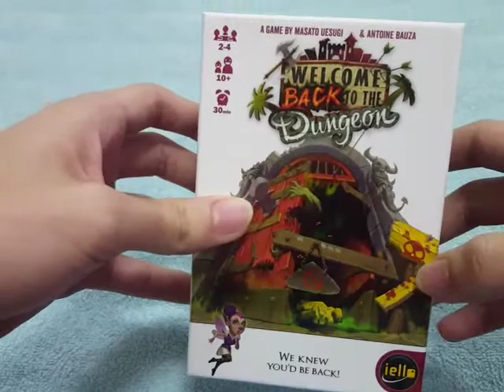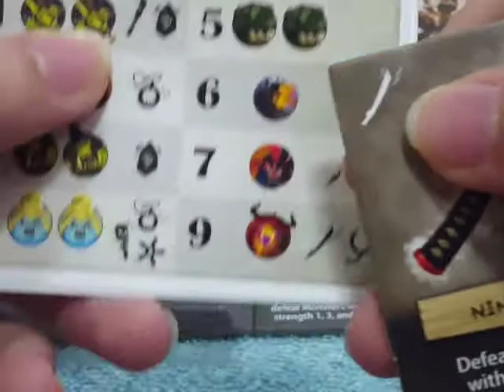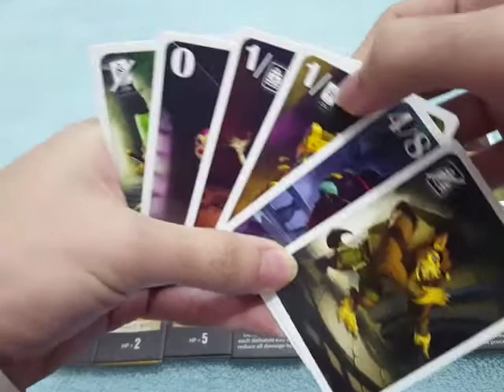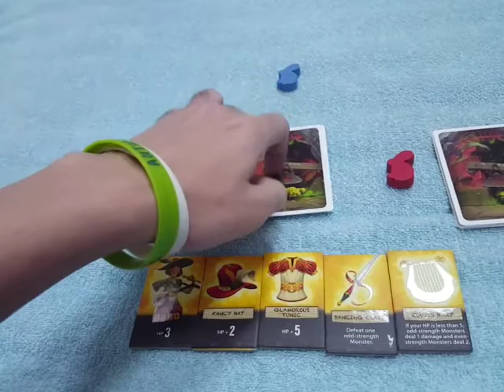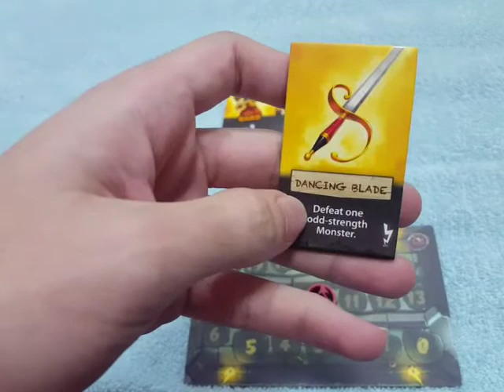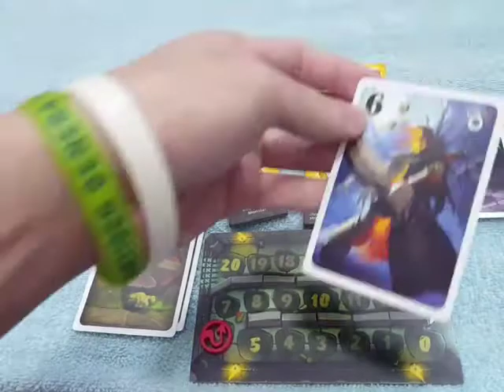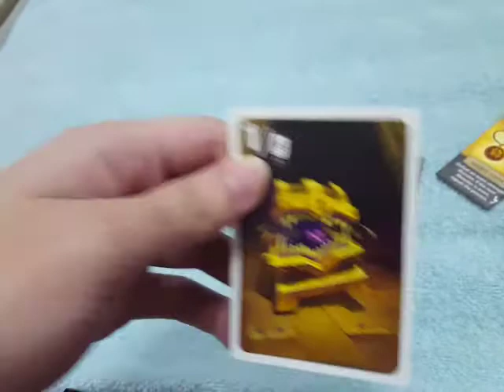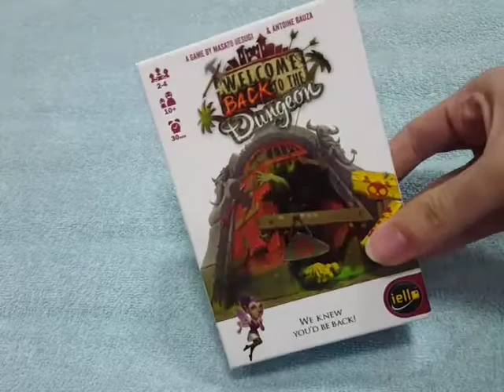Tutorial Main Board Game - Welcome Back to The Dungeon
Mini Board Game untuk 2-4 Pahlawan yang berusaha meraih kemenangan dengan mengalahkan monster-monster di dalam sebuah dungeon.. Bangun dungeon bersama-sama, tapi hanya ada 1 orang yang akan terpilih untuk menghadapinya.. Berusaha bertahan sebelum nyawa habis!

Berminat untuk membeli game ini? Yuk cek link berikut!